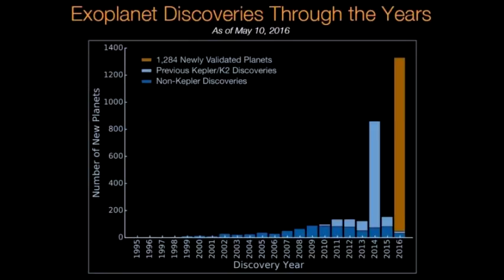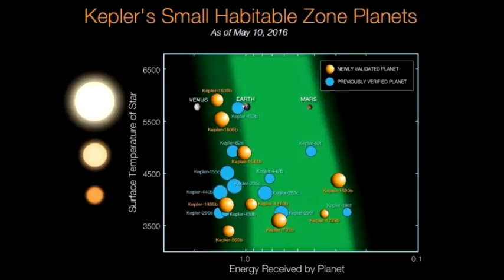Kepler telescope discovers 100 Earth sized planets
Nasa's Kepler telescope has discovered more than 100 Earth-sized planets orbiting alien stars.
It has also detected nine small planets within the so-called habitable zone, where conditions are favourable for liquid water - and potentially life.
The finds are contained within a catalogue of 1,284 new planets detected by Kepler - which more than doubles the previous tally.
Nasa said it was the biggest single announcement of new exoplanets.
Space agency scientists discussed the new findings in a teleconference on Tuesday.
Statistical analyses of the expanding sample of worlds helps astronomers understand how common planets like our own might be
Exoplanet discoveriesImage copyrightNASA
Dr Natalie Batalha, Kepler mission scientist at Nasa's Ames Research Center in California, said the calculations so far suggested there could be tens of billions of potentially habitable planets in the Milky Way.
"If you ask yourself where is the next habitable planet likely to be, it's within about 11 light-years, which is very close," said Dr Batalha.
Astronomers said they consider planets that are 1.6 times Earth's radius or smaller are likely to be rocky, and may therefore be potential targets in the hunt for life.
Future telescopes such as the James Webb Space Telescope could analyse the light from the atmospheres of exoplanets for potential markers of biology.
Of the telescope's finds to date, the planets Kepler-186f and Kepler-452b are arguably the most Earth-like in terms of properties such as their size, the temperature of their host star and the energy received from their star.
Dr Batalha said the new finds Kepler 1638b and Kepler-1229b were intriguing targets in the search for habitable planets.
The Nasa Ames researcher said the Kepler mission was part of a "larger strategic goal of finding evidence of life beyond Earth - knowing whether we're alone or not, to know... how life manifests itself in the galaxy and what is the diversity".
She added: "Being able to look up to a point of light and being able to say: 'That star has a living world orbiting it.' I think that's very profound and answers questions about why we're here."
Dr Timothy Morton, from Princeton University in New Jersey, said the overwhelming majority of exoplanets found by Kepler fell into the super-Earth (1.2-1.9 times bigger than the radius of Earth) and sub-Neptune sized (1.9-3.1 times bigger than Earth's radius).
He noted that planets in this size range had no known analogues in our Solar System.
Scientists used a new statistical technique to validate the 1,284 new exoplanets from a pool of 4,302 candidate worlds. The technique involves folded in different types of information about the candidates from simulations, giving the astronomers a reliability score for each potential new world.
Candidates with a reliability greater than 99% were designated as "validated planets".
The team identified a further 1,327 candidates that are more likely than not to be planets, but do not meet the 99% threshold and will require further study.
Kepler employs the transit method to detect planets orbiting other stars. This involves measuring the slight dimming of a star's light when an orbiting planet passes between it and the Earth.
The same orbital phenomenon was involved when Mercury passed across the face of the Sun on Monday 9 May.
The Kepler telescope, named after the Renaissance astronomer Johannes Kepler, was launched on 7 March 2009.
In May 2013, the second of four reaction wheels - used to control a spacecraft's orientation - failed on Kepler. This robbed the orbiting observatory of its ability to stay pointed at a target without drifting off course.
However, engineers came up with an innovative solution: using the pressure of sunlight to stabilise the spacecraft, allowing it to continue its planet hunt. The resulting mission was dubbed K2.